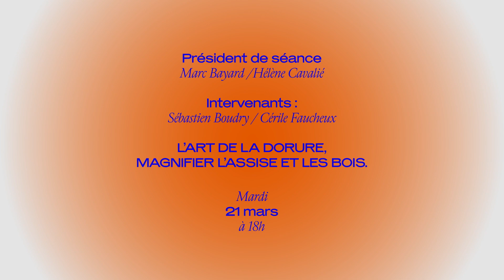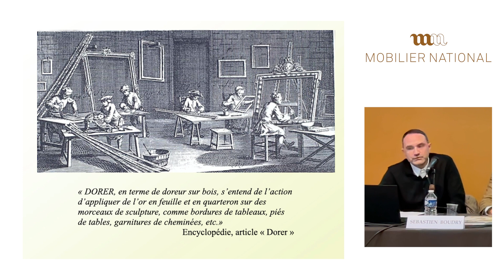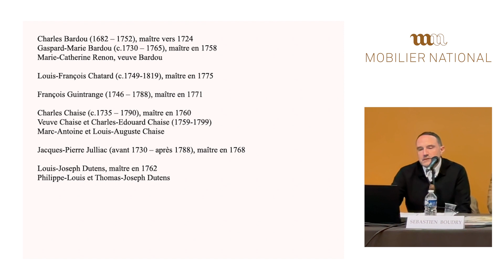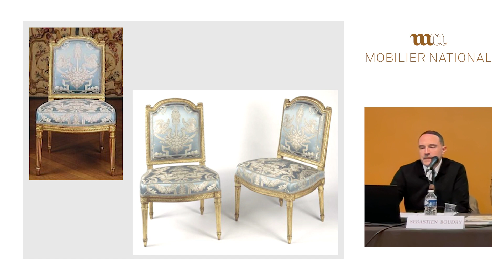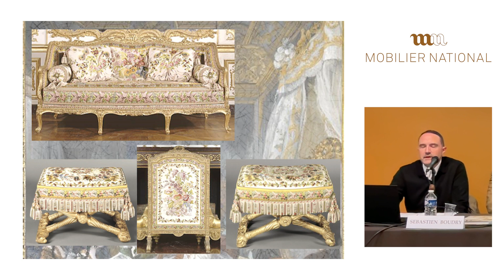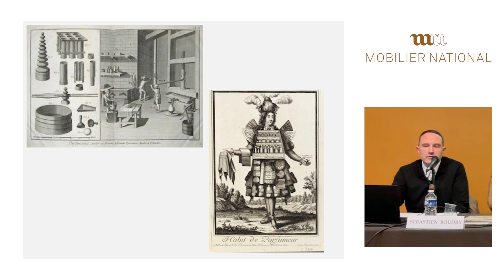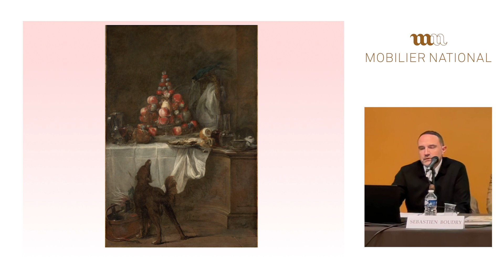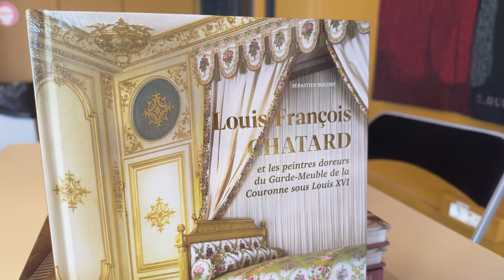L'art de la dorure, magnifier l'assise et les bois - Rencontres des Gobelins 2023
Intervenants :

Sébastien Boudry (historien de l'art) - Les doreurs parisiens au service du Garde-meuble sous Louis XVI
Cérile Faucheux (Mobilier national, chef de l'atelier de menuiserie en sièges) - La menuiserie en siège au Mobilier national. Un héritage du XVIIIe siècle

3. Restaurer/conserver : les enjeux des matériaux

A l'occasion de la publication :
T.Mazire, M. Kopplin, I. Emmerique, J-P. Bousquet et M. Rey, La Laque : art et techniques, éd. Vial